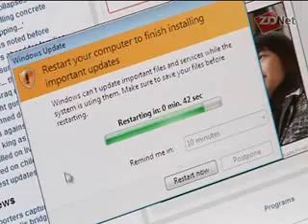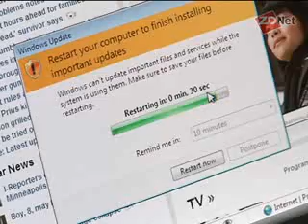Tech Shakedown #4: Should Vista be able to force an unwanted | ZDNet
Like many departments within many companies, today was a day when our department got together and did some online slide slidesharing. We use Microsoft's NetMeeting but I don't use Internet Explorer and my one attempt at at getting the slides on my screen (there's a way to view the Web only version of the slides in Firefox) froze my system up. I had to CTRL-ATL-DEL to the Windows Task Manager and had to kill every instance of Firefox. Unfortunately, I didn't capture this on video. Not that it would have mattered. At the time, I was using one of my more heavily polluted (software, downloadware, all-sorts-of-ware, etc.) systems and it constantly misbehaves on me.